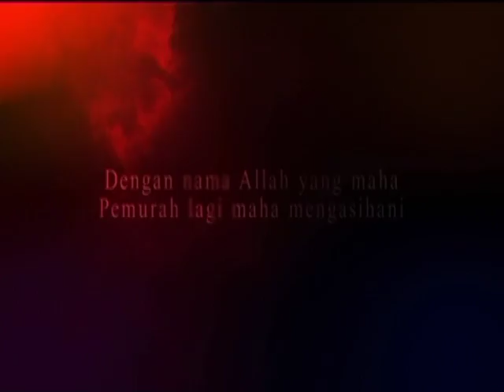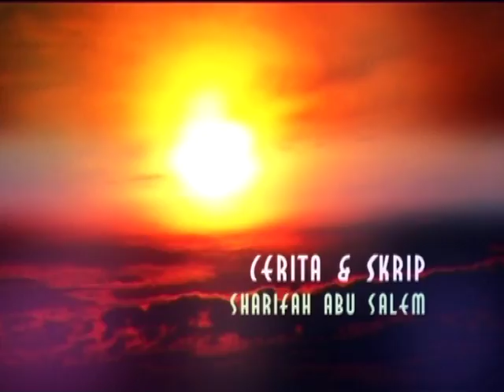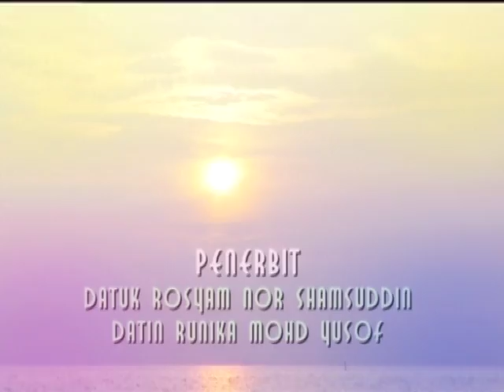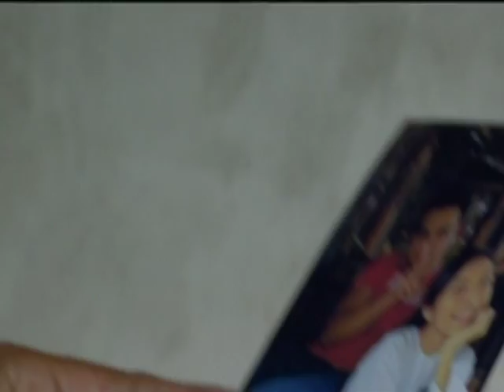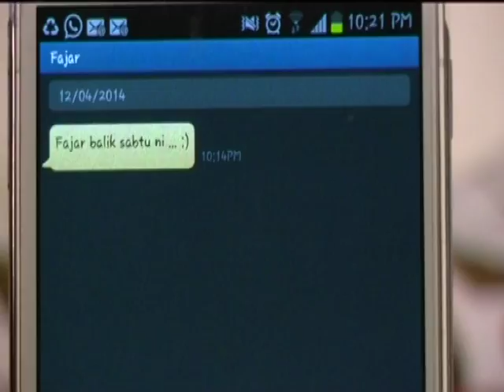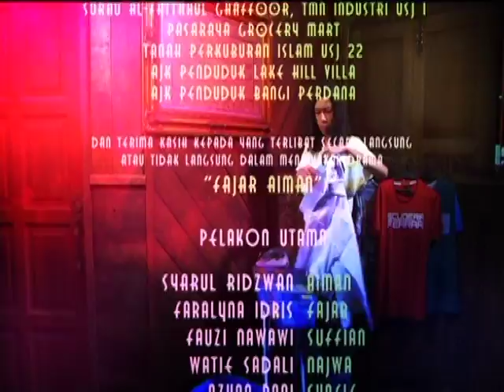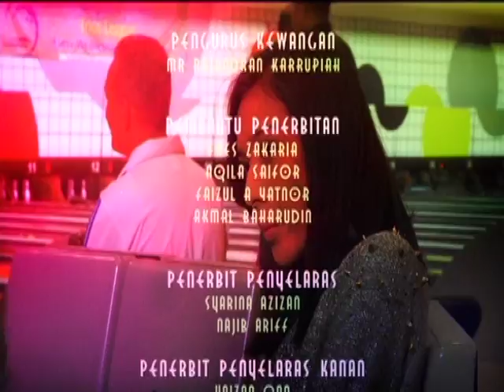[FULL] Fajar Aiman | Episod 12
Erma bercinta dengan Suffian pada 20 tahun yang lalu. Namun, hubungan cinta mereka tercemar apabila Suffian gagal mengawal nafsu dan mereka berdua terlanjur. Erma telah hilang kepercayaan terhadap Suffian. Atas dasar cinta, Suffian mengaku kesilapannya dan berjanji akan mengahwini Erma. Akan tetapi, kakak Suffian, Mariah telah membantah dan mengaturkan perkahwinan Suffian dengan Najwa. Mariah enggan menerima Erma sebagai isteri Suffian malah menuduhnya bukan gadis baik-baik kerana sanggup menggadaikan maruahnya.

Pelakon : Faralyna Idris, Syarul Ridzwan, Farah Ahmad, Fauzi Nawawi, Watie Sadali,Azhan Rani